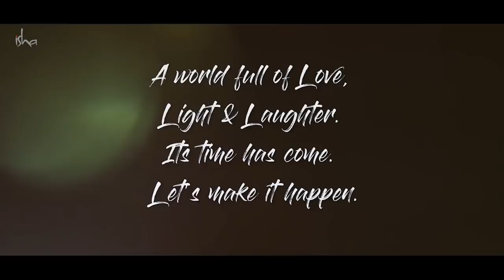Садхгуру 2017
2017 год начался с поистине знаменательного события – торжественного открытия 34-х метровой статуи Адийоги премьер-министром Индии Нарендрой Моди, на котором присутствовал и Садхгуру. В плотном графике Садхгуру были лекция в Музее Науки в Лондоне, получение награды Падма вибхушан от правительства Индии, встреча со студентами Индийского Института Технологий в Дели, участие в программах в Гонконге, Малайзии, Дубае и Мумбаи, интервью с Арнабом Госвами, первая поездка в Россию и многое другое. Помимо всего этого Садхгуру запустил «Rally for Rivers», общенациональную кампанию за возрождение обмелевающих рек Индии, которая получила феноменальную поддержку среди населения и руководства Индии.

Садхгуру (Садгуру Джагги Васудев) — это йогин, мистик и основатель фонда «Иша», некоммерческой благотворительной организации, насчитывающей более 7 миллионов волонтеров в 250 центрах по всему миру. Садхгуру преподносит йогу как науку о внутреннем устройстве человека. Созданный им курс «Иннер инжиниринг» или иша-йога, произвел качественный сдвиг в отношении людей к вопросам своего благополучия. Благодаря научному подходу «Иннер инжиниринг» получил международное признание и одобрение от ведущих корпораций, университетов и глобальных форумов, таких как «Гугл», «Дженерал Электрик», Всемирный банк и других. На сегодняшний день курс «Иннер инжиниринг» вошел в жизни более чем 100 миллионов человек.